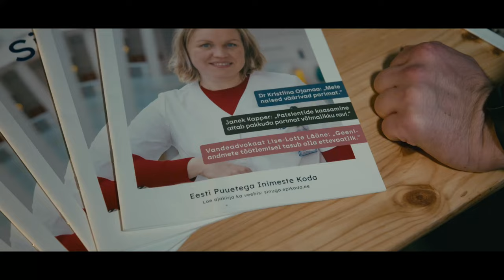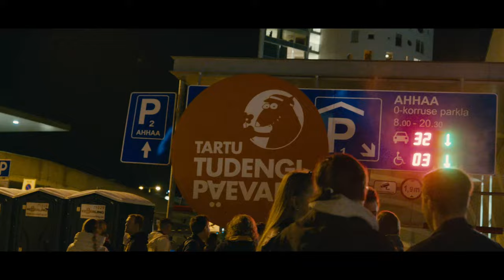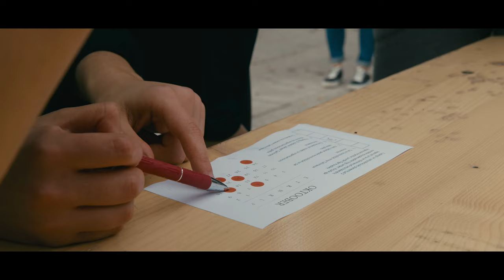Tartu Tudengipäevad Sügis 2022 Aftermovie // Tartu Student Days 2022 Aftermovie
Tartu Tudengipäevade 2022. aasta sügisfestivali ametlik aftermovie //
Tartu Student Days official aftermovie

Video: Robi Zuts, Lauri Raitar

Korraldustiim: Anette Olt, Anna Kuus, Aron Liiv, Eliis Turvas, Eveliis Väljaots, Frederik Mathias Helm, Greta Raudsepp, Grete Kõlvart, Hanna-Helen Hamelberg, Hannah Kaarmaa, Helena Karmen Kulden, Helena Udso , Ines Pütsepp, Ingo Reiljan , Isabel Metsik, Jan Erik Konksi, Joonas Masing, Kaisa Vaabel, Karl Jaagup Kask, Kelli Riim, Kerstin Rõuk, Kristiina Kivimäe , Kristjan Madis Kask, Lotte Teemets, Margaret Pütsepp, Margret Tigane, Mariann Märtin, Markus Tulf, Martin Petukhov, Matthias Kalevi Paluteder, Meriliis Valdlo, Reelika Tammekivi , Regina Kirillova , Robert Toompuu, Yvet Maxine Kopti